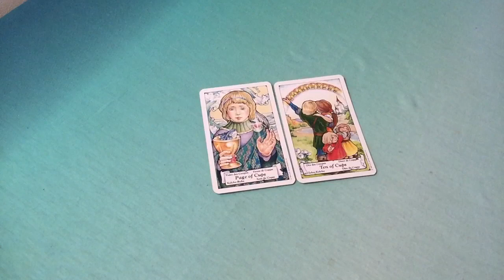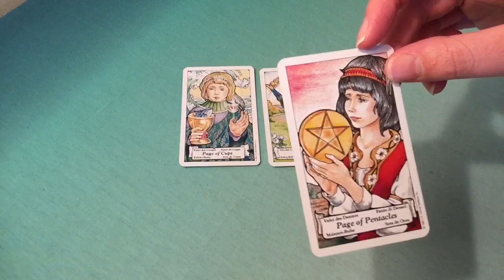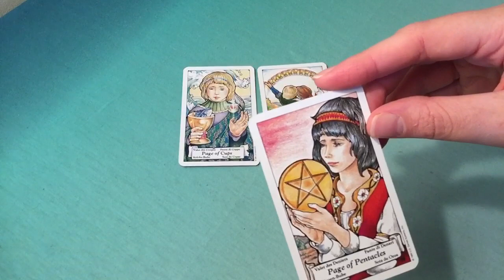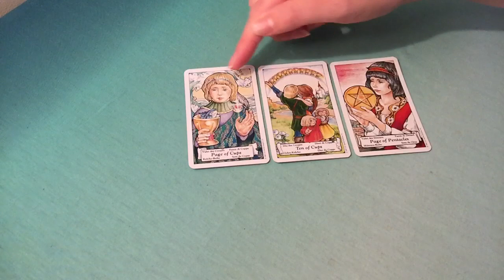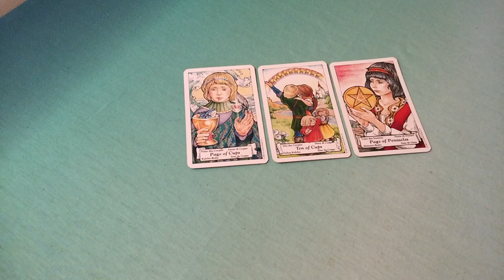PISCES JUNE 11-17 2018 - NEW BEGINNINGS AHEAD!